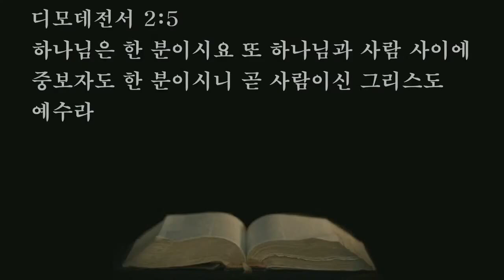2022.01.11. (화) 오전 - 오지성 목사